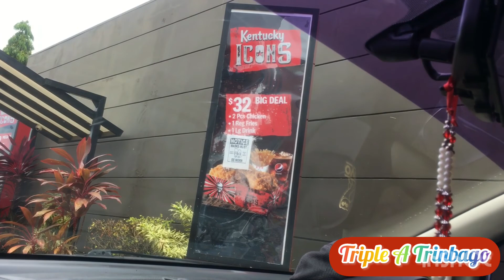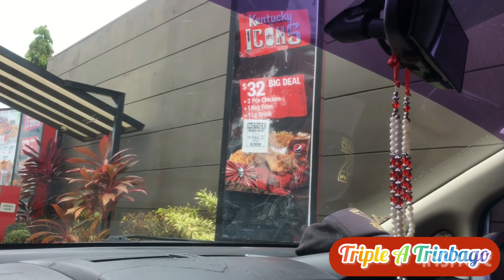We outside - Take a drive with the Triple A Trinbago Family.